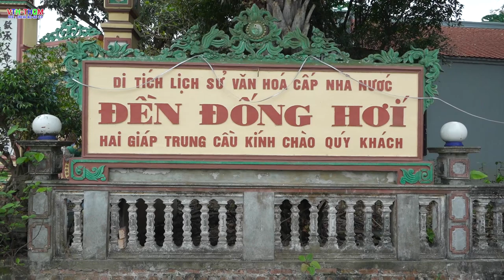Ngũ Giáp Cùng Mẫu Đào Nương Du Xuân Đền Đồng Hới _P1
Ngũ Giáp Cùng Mẫu Đào Nương Du Xuân Đền Đồng Hới _P1 , Đây là lần đầu tiên trong Lễ hội truyền thống làng đào đặng ,Có đủ ngũ giáp cùng Mẫu Đào Nương ,đi du xuân Quý Mão 2023 ,Tại Đền Đồng Hới ...
                         Thực hiện  quay video
Thế Hệ - Quay phim, Chụp ảnh - LiveStream - Flycam
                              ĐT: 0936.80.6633